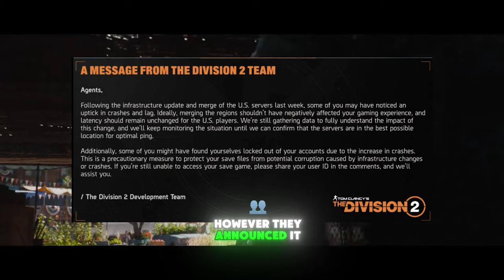The Division 2 Server Merge & New Season Brooklyn DLC | The Division 2 News Update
We're delving deeply into the recent server merge of The Division 2 and its potential implications for the game's future. Is this a wise strategy to enhance user experience and matchmaking, or is it a warning sign for the player base? We'll also talk about how Ubisoft's internal problems with their other big developments may affect Division 2 in 2024 going into 2025. This analysis is something that game fans shouldn't miss—things are starting to get interesting!

Time stamps:
00:00 - Server Down
00:07 - Developer's Post (Maintenance Alert!) ‼️
00:25 - Server Merge
00:50 - Server Location
01:10 - Why Merge Servers?
01:33 - Positive Aspect of the Server Merge
02:15 - Possible Reason for Server Merge
02:25 - Division 3 in Development??
02:45 - The Division 2 Heartlands & Other Projects
03:22 - New Season Brooklyn DLC 2024 to 2025
04:47 - Subscribe Like & Comment